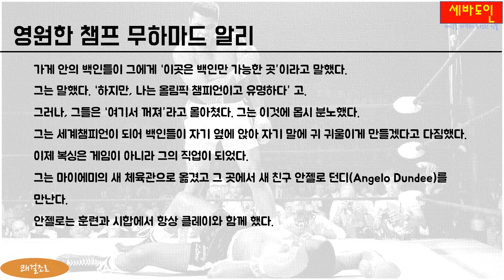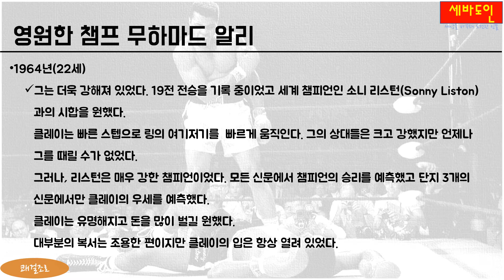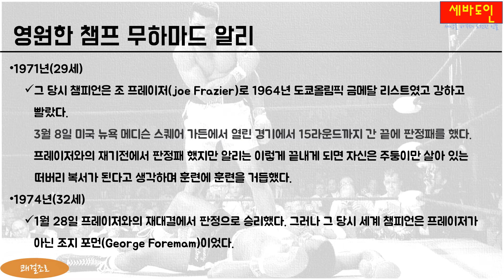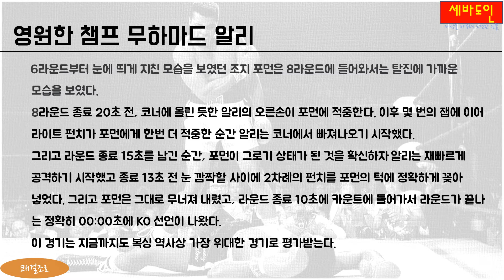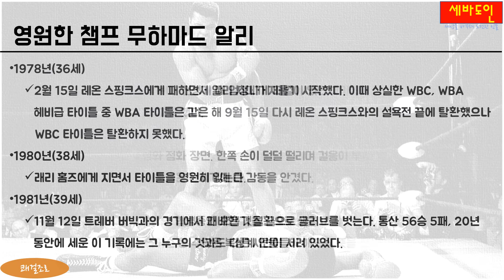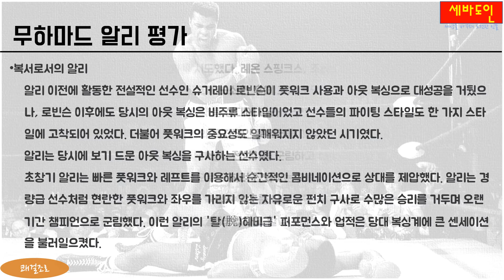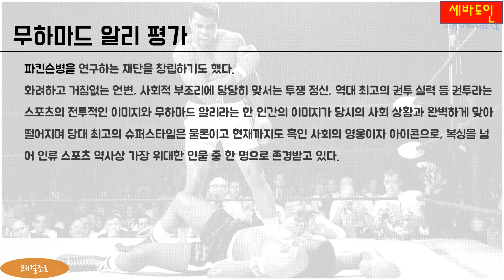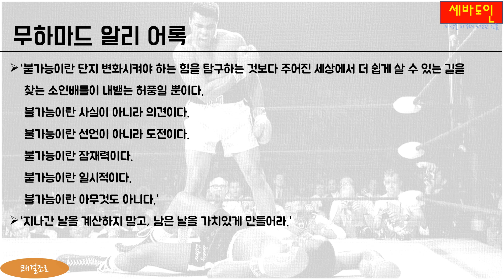[세상을 바꾸려 도전한 인물] 2.무하마드 알리 인생이야기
영원한 챔프 알리는 단지 복싱만 잘했던 사람이 아니다.
그는 세상을 바꾸려고 도전했던 이 시대의 영웅이었다.
그의 삶을 다시 조명해 봅니다